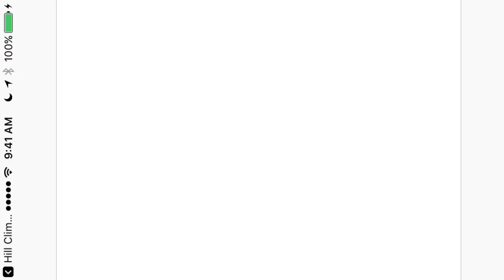Annoying Orange Plays - Hill Climb Racing 2: GAS ATTACK!